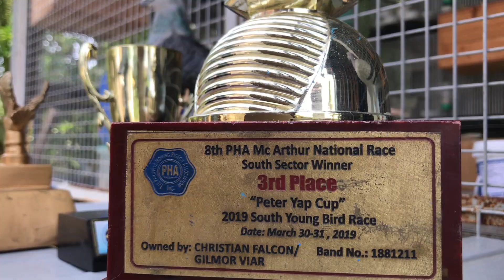LOFT VISIT KAY GILMOR VIAR AT BENEDICT FALCON ANG 3RD OVERALL CHAMPION MC ARTHUR NATIONAL RACE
Thailand
India
Birds
Pigeon racing
Racing pigeon
Karera
Pigeon race
Kalapate
Kalapati
Kalapatids
Alagang magaling
Face the fancier
Breeders
Breeding
Inakay
Pitchon
Stock birds
Flyers
Flyers loft
Pooling
Funrace
Overall champion
Recovery
Kondisyon
Dagit
Loftvisitor
Netoy
Falcon
Lambat
Bloodline
Taiwan birds
Taiwan pigeon
Red bar
Blue bar
Grizzle
Jos Thoné
Jansen
Rey So
Lolita line
Bazra
Champion
homing pigeon
Bulan
Aviary
Tippler
Pigeon keeping
Baby ruth
Racing homer
Common wood pigeon
Squab
European turtle dove
Birmingham roller